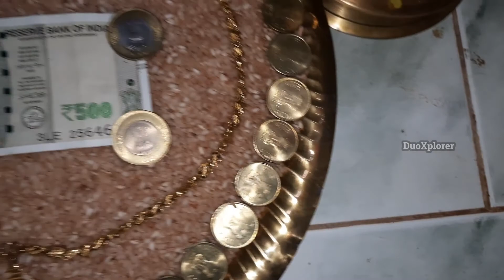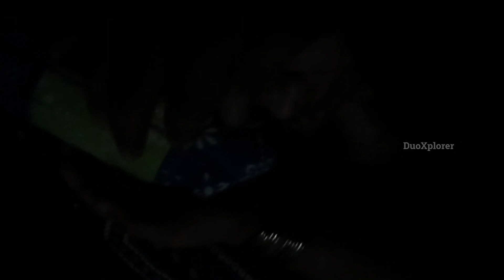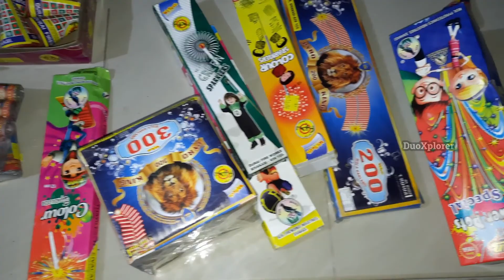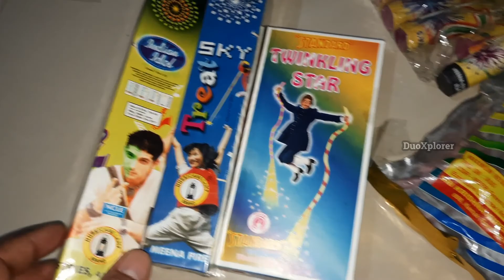VISHU SPECIAL || VISHU CELEBRATION AT HOMETOWN || VISHUKKANI || PREPARING VISHUKKANI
Vlog: 63
This video is all about our Vishu Celebration at hometown after a long time. For the last 4 years we couldn't celebrate it due various reasons. Celebrations become celebrations only when it is celebrated with family.